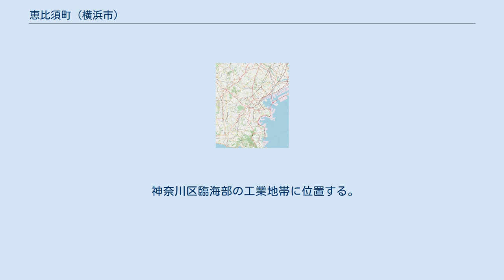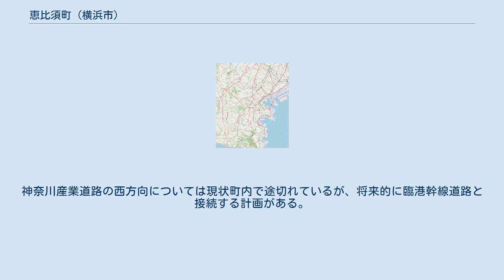恵比須町 (横浜市)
日本 」 関東地方 」 神奈川県 」 横浜市 」 神奈川区 」 恵比須町 恵比須町（えびすちょう）は横浜市神奈川区の町名。
 守屋町・生麦町地先の埋立地で、1927年（昭和2年）に起工、1933年3月22日に新設された。
町名は七福神に由来しており、周辺には大黒町や布袋橋・寿老橋などの地名・施設名がみられる。
 神奈川区臨海部の工業地帯に位置する。
神奈川産業道路が北方向・東方向に走り、北側は恵比須運河を渡る恵比須橋を経て守屋町3丁目・新子安方面、東側は宝運河を渡る布袋橋を経て宝町・鶴見区大黒町方面と結ばれている。
神奈川産業道路の西方向については現状町内で途切れているが、将来的に臨港幹線道路と接続する計画がある。
町の大部分は昭和電工横浜事業所が占め、無機化学製品の製造を行っている。
他に農政事務所の食糧サイロや澁澤倉庫、KDDIの海底ケーブル保管庫などがある。
面積は0.428km2で、恵比須町全域が工業専用地域であるため、住人はいない。
 2016年（平成28年）現在の経済センサス調査による事業所数と従業員数は以下の通りである。